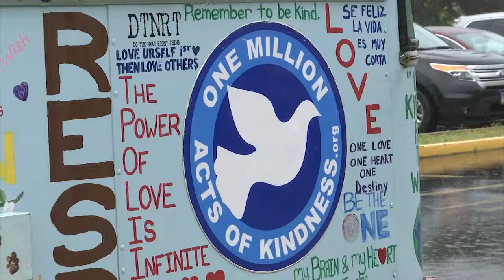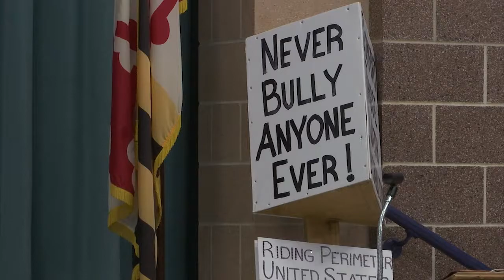The Brightside: Kindness Bus comes to Delmarva - 47ABC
I worked with Good Morning Delmarva anchor; Michelle Mackonochie on another segment of The Brightside. (C) WMDT 2017